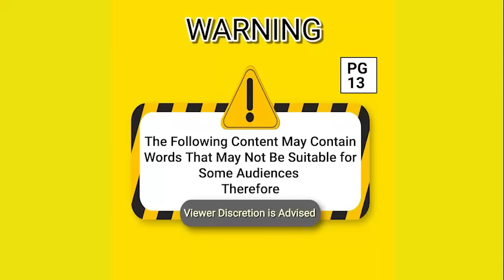PROPHECY FULFILLED!! Released From Prison 4 years Before Due Time.